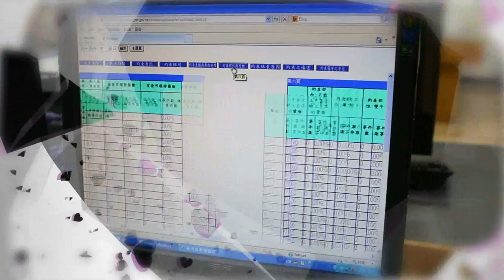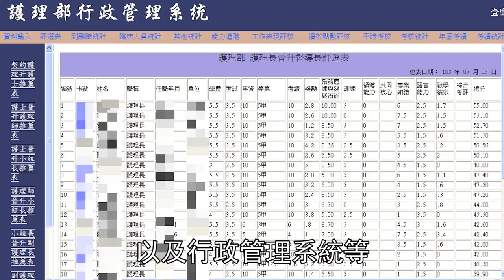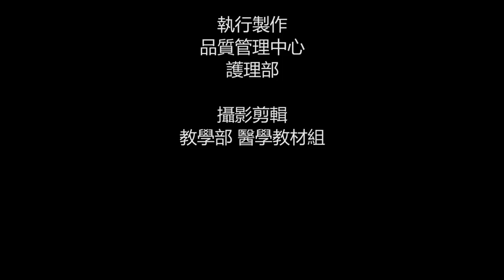【2014醫療心職人】護理資訊系統默默的推手 尤琇慧護理師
護理資訊系統默默的推手 台中榮民總醫院尤琇慧護理師

台中榮民總醫院尤護理師開發護理人員線上排班系統，透過品質監測系統，可以即時反應指標有助於照護品質的提升。此外，更發明加護病房護理交班系統，於99年護理全聯會創新比賽，榮獲佳作，並通過專利申請。